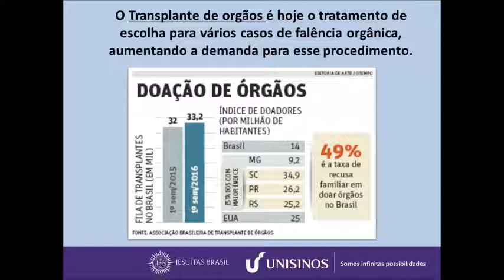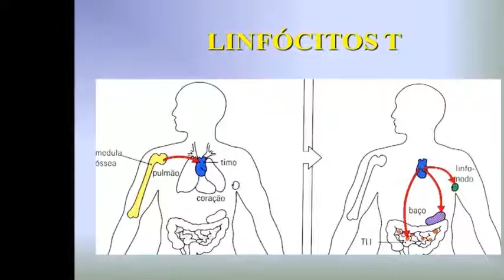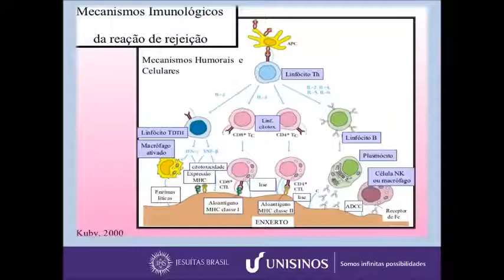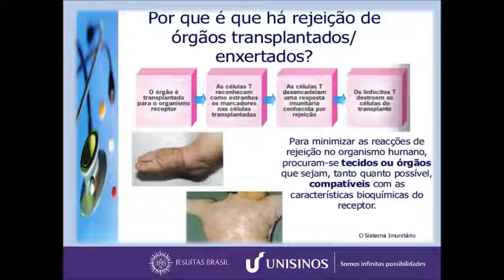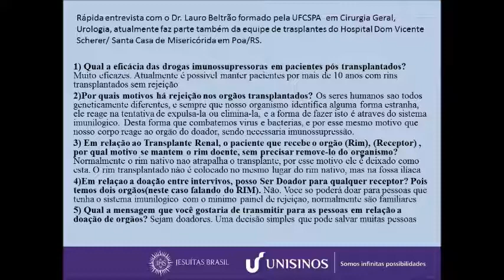Tolerância Imune no Transplante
Vídeo produzido para a Atividade Acadêmica de Imunologia pela aluna Tathyana Tönniges.